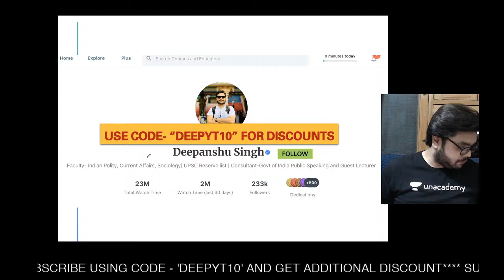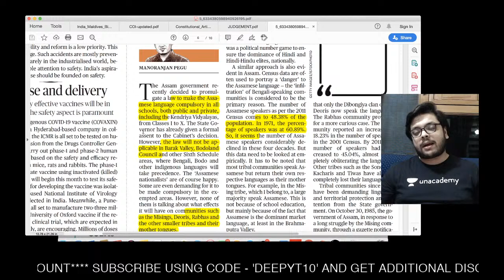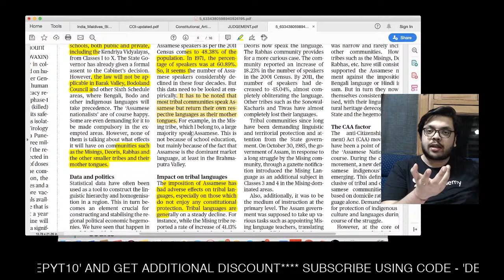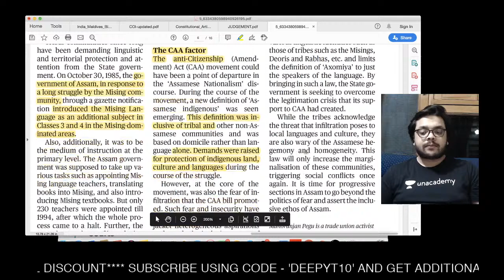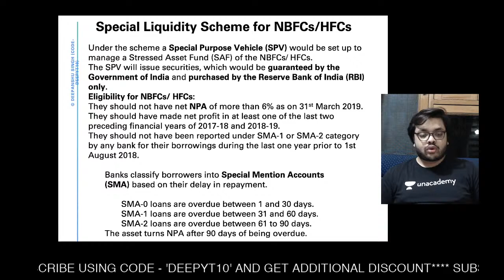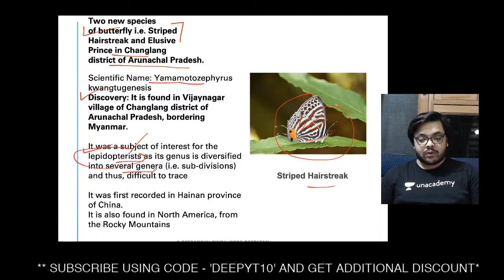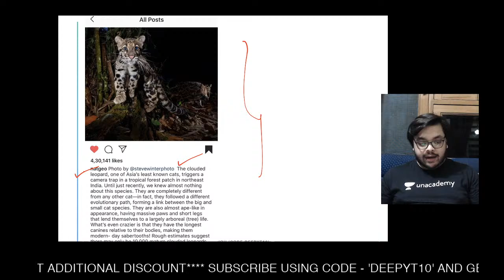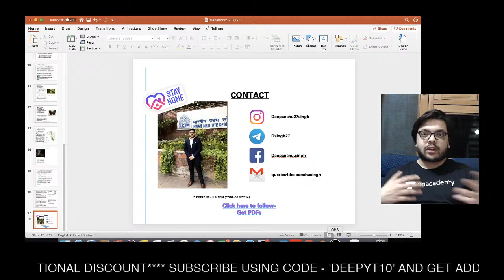2 July | Daily Current Affairs Wrap-Up | An Expert Analysis - Deepanshu's Newsroom | UPSC CSE 2020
Daily Current Affairs Wrapup | An Expert Analysis - Deepanshu's Newsroom | UPSC CSE 2020

1. Learn from your favourite teachers | अपने पसंदीदा शिक्षक से सीखें
2. Dedicated doubt sessions | समर्पित समाशोधन सत्र
3. One Subscription, Unlimited Access | एक सदस्यता, असीमित एक्सेस
4. Real-time interaction with Teachers | शिक्षकों के साथ वास्तविक समय पर बातचीत
5. Unlimited Test Series and PDF Notes | असीमित टेस्ट सीरीज़ और पीडीएफ नोट्स
6. Full syllabus coverage | पूर्ण पाठ्यक्रम कवरेज
7. Download the videos & watch offline | वीडियो डाउनलोड करें और ऑफ़लाइन देखें